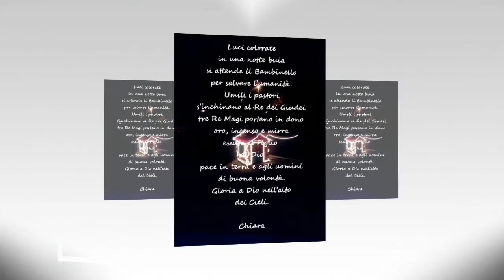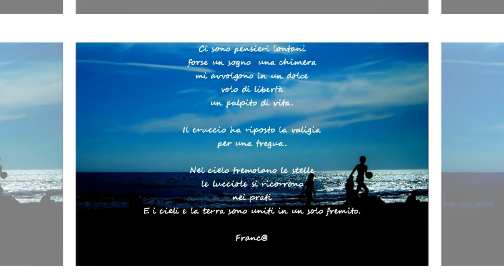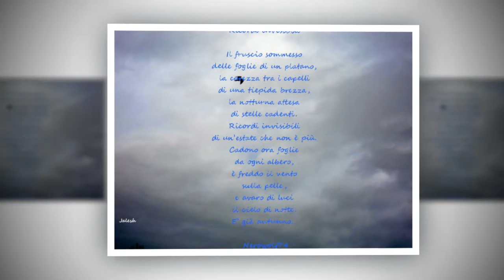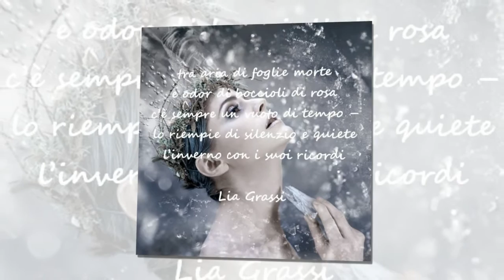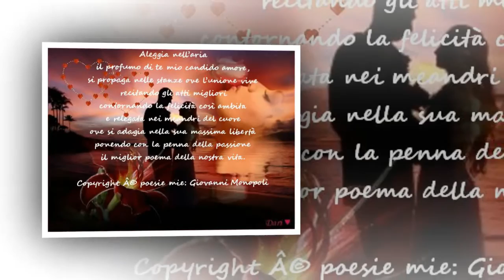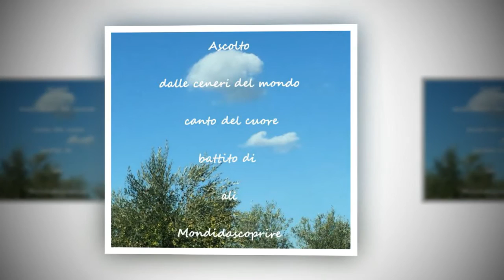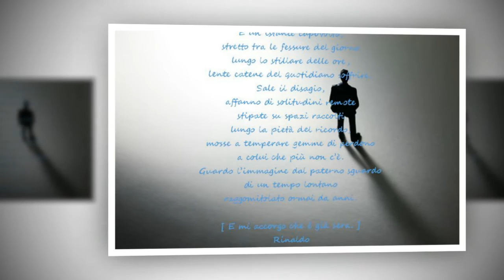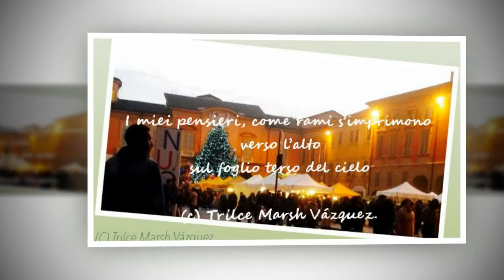slide fotografico per augurio del Nuovo Anno 2016